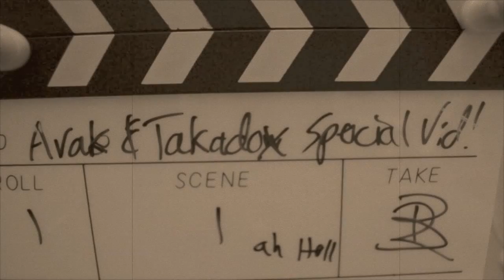Avak and Takadox's Brief Return! (Teaser)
UPDATE: The video will not be released as it is said in the video. I was delayed from even doing a thing because of college.

...for a once in a lifetime opportunity since MAKUTA! A prequel video that takes place after MAKUTA and before Reign of Mesodax will be released. But how can this be? Avak died before the finale of MAKUTA... Or did he? But for how long?...